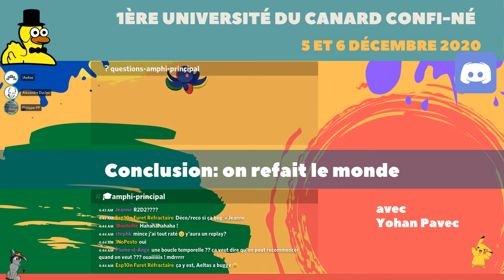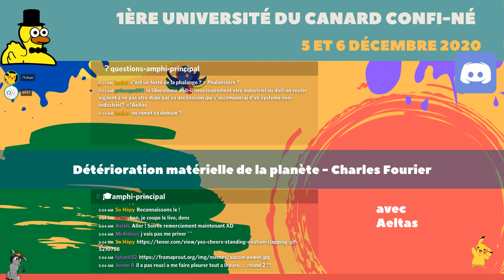Détériotation matérielle de la planète - Université du Canard Confiné - 06/12/2020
Gaetan propose la lecture d'un texte de Charles Fourier d'il y a 200 ans et explique sa pertinence dans notre contexte.